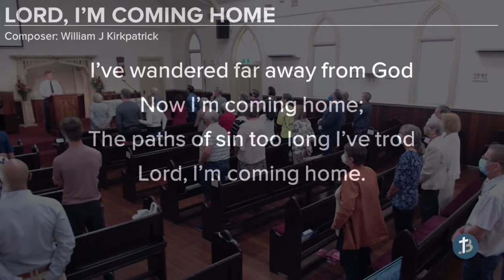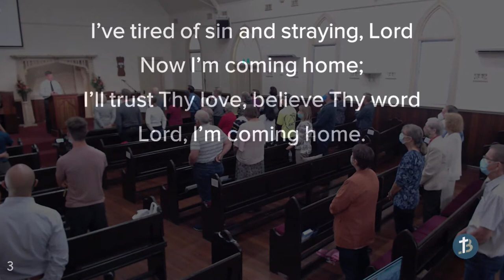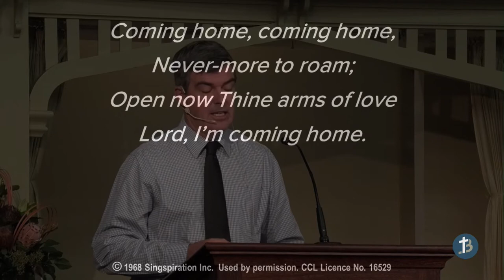BassoChurch Msg: Righteous Anger & Resistant Humans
Ps Ian Kirk,
Rev 8: 1-13,
7th Feb 2021